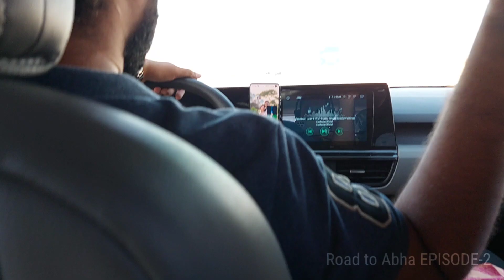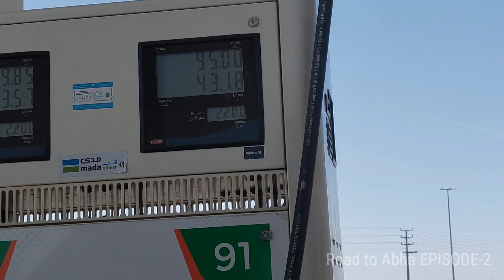Trip to Abha | Episode-02 | Best of road to Abha